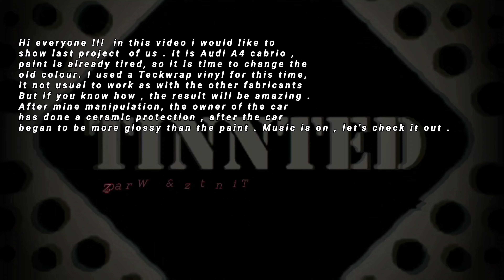Audi A4 cabrio wrapped with Teckwrap , Color Shift Metallic Madeira Red RD17- HD 🥷🔥®️music video.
In this video i let you see the last experiment with Teckwrap vinyl. Tha car was overpainted, so i had to don't make any mistake , otherwise " blanco lak " will come off with glue layer . After i finished , the owner applied a ceramic paint protection.

information links :
Dealer and installer :